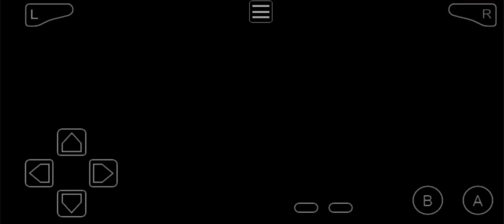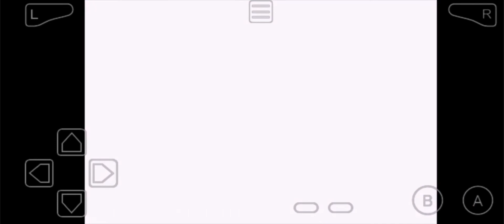L'ultimo laboratorio!!! Advance Wars 2: BHR- let's Play ITA 38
Salve a tutti e bentornati in questa nuova puntata di Advance Wars 2 Black Hole Rising!

Oggi, grazie alle informazioni ottenute da Jess nella sua ultima missione, l'esercito di Green Heart può organizzare un assalto ad uno dei laboratori dove le forze di Black Hole stanno sviluppando il neotank.
Ma chi potrà guidare al meglio l'assalto?

Jess, direttamente interessata dalla possibilità di mettere le mani su dei nuovi carri armati, sua specialità?
Oppure Drake, CO a cui ancora non ho ancora dato la possibilità di scendere in campo?
Ma potrebbe essere ancge Eagle, il generale dell'esercito, con la sua potente aviazione e la possibilità di muoversi due volte nello stesso turno.